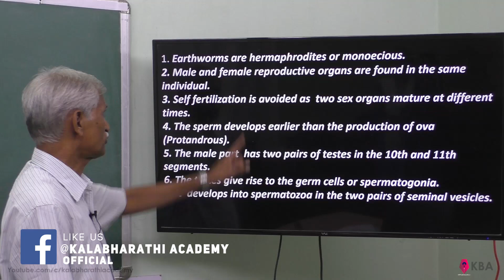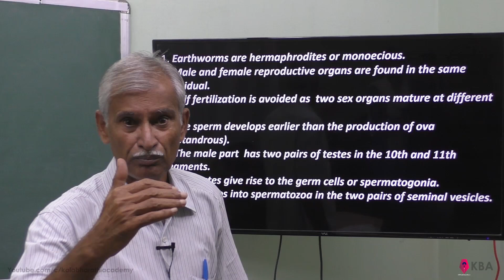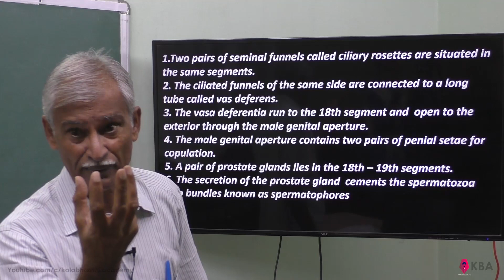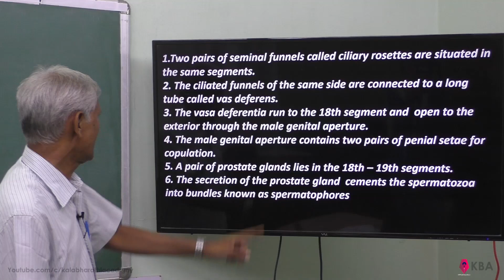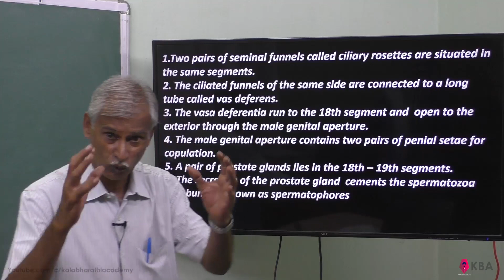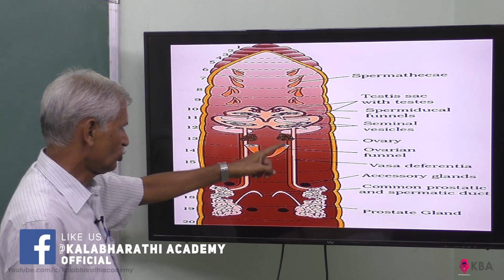10.Zoology | Organs & Organ system in animals | Earthworm Reproductive system - male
Tnsert-Zoology-Organs & Organ system in animals-Earthworm Reproductive system-male-hermaphrodites or monoecious-Protandrous-spermatogonia-spermatozoa-genital aperture-spermatozoa-spermatophores.